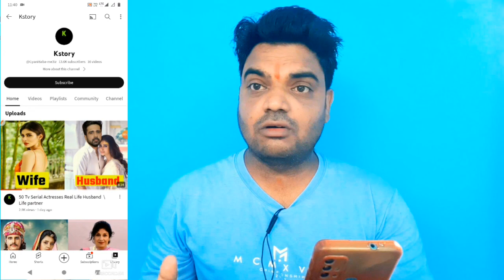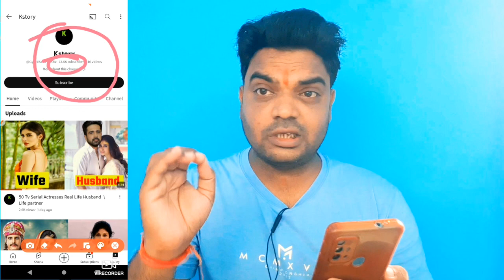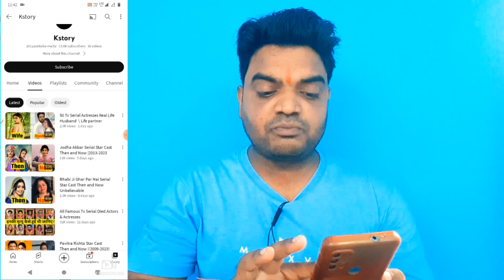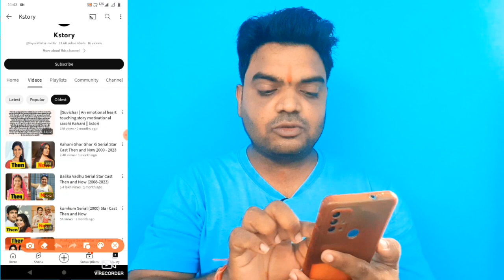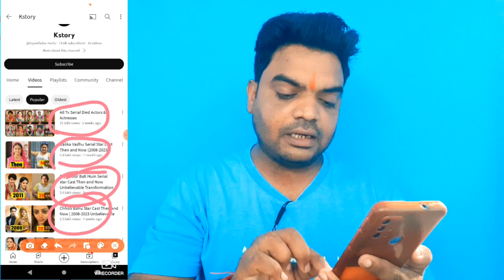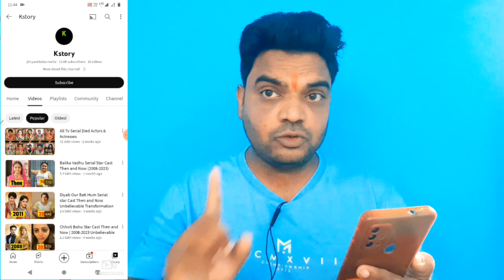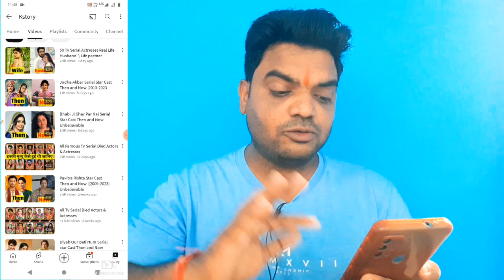मिल गया 😱 नया तरीका तुरंत ये Channel Grow होगा | Best Youtube Channel Ideas 2023 | Tech Basket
Aaj ke is video me maine ek naya channel idea diya hai jo aapko bhut pasand aayega aapke channel ko grow karne me aapki help karega. Thank you so much♥️

video editing :- Yt Create App

channel ideas
ideas for youtube
hindi
2023